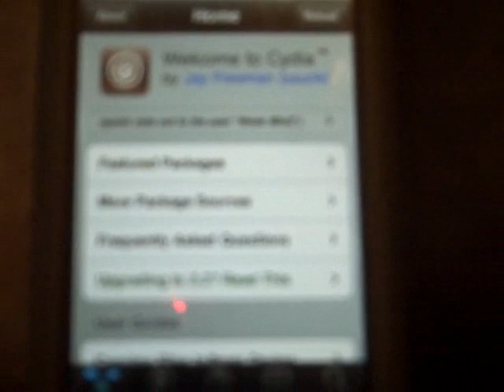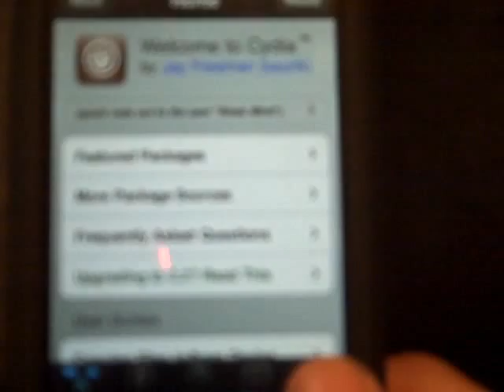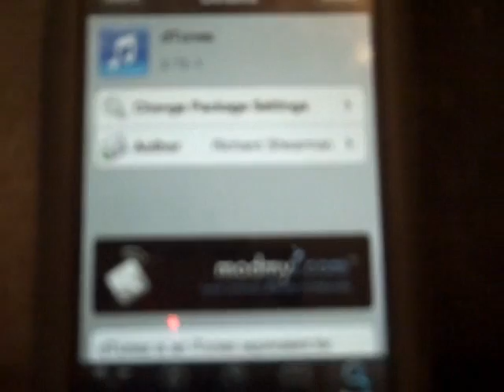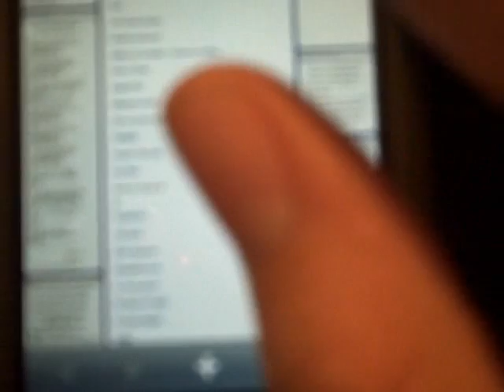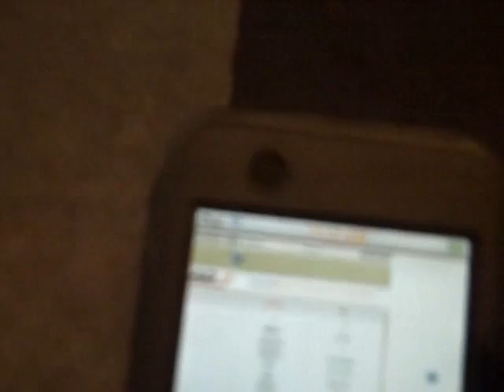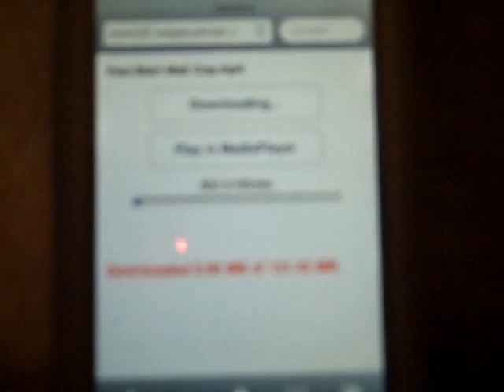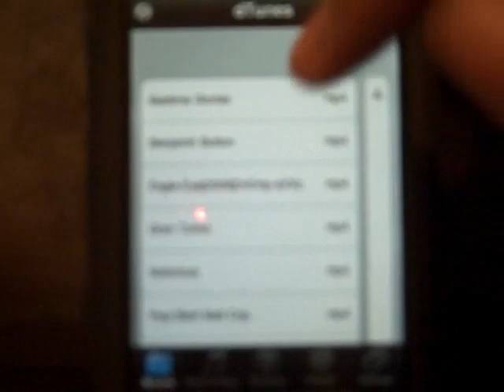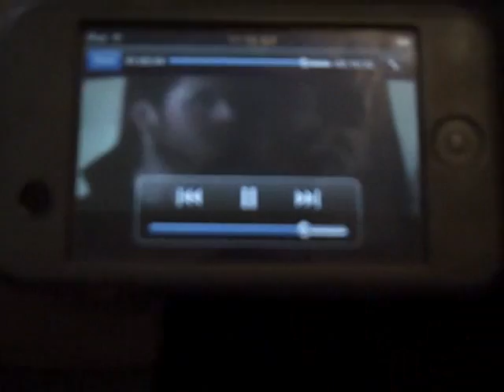how to get full movies on ipod touch(NO COMPUTER)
Download in Cydia:
BossPrefs
Bossprefs Safari DL Control
Safari Download Plug-in
dTunes